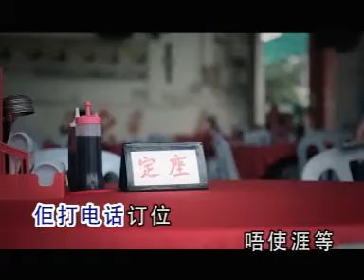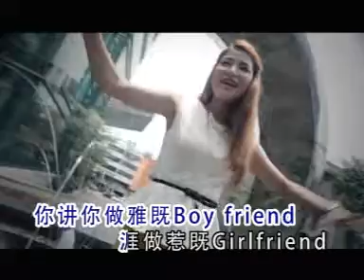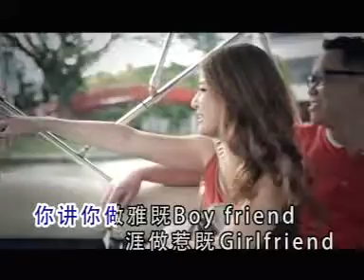[Hakka Ko]做雅既Boy Friend(徐小喻)